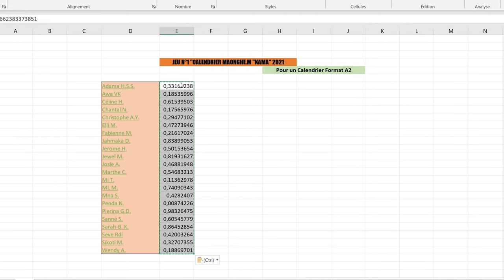Tirage au sort Jeu n°1 Calendrier Maonghe M KAMA 2021